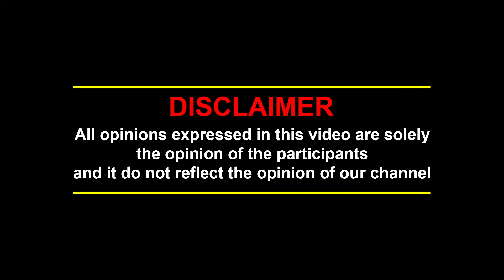'கையில சுபாஷ் சந்திரபோஸ்..' 'கண்ணுல கருப்பு கண்ணாடி..' என்ன சொல்ல வராரு ரஜினி? | VETTAIYAN DECODING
'கையில சுபாஷ் சந்திரபோஸ்..' 'கண்ணுல கருப்பு கண்ணாடி..' என்ன சொல்ல வராரு ரஜினி? | VETTAIYAN DECODING | RAJINIKANTH